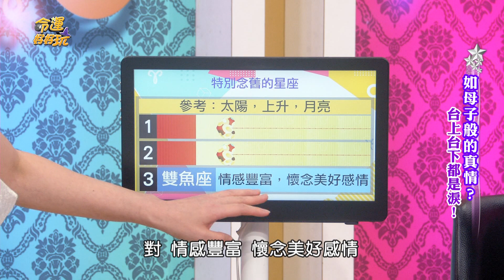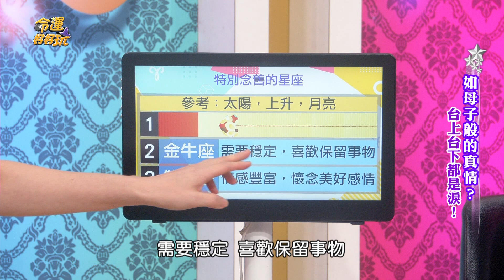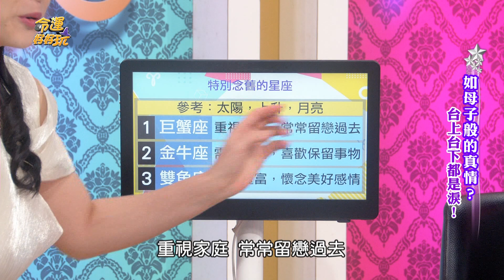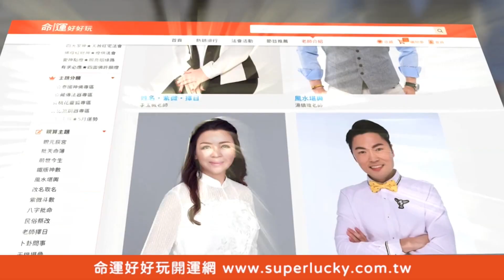【精華版】神解析惹哭王月！總是留戀過去的星座！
「當一個人不能再擁有時，你能做的就是不要忘記。」
這些星座的人總是回憶過去 特別念舊！

【王月含淚憶李國修自爆有「戀夫癖」？性格超合拍是靈魂伴侶的命格組合！特別念舊的星座！如母子般的真情？台上台下都是淚！